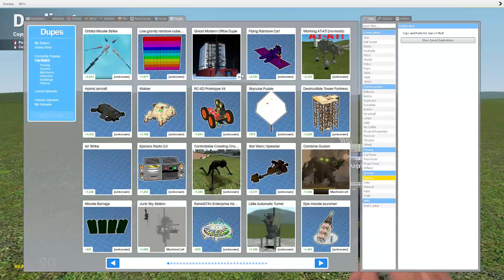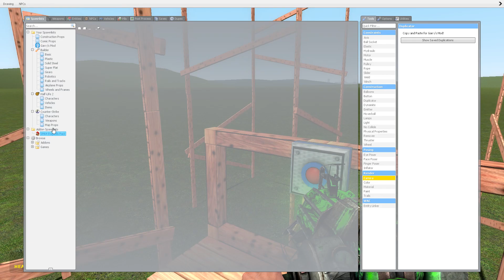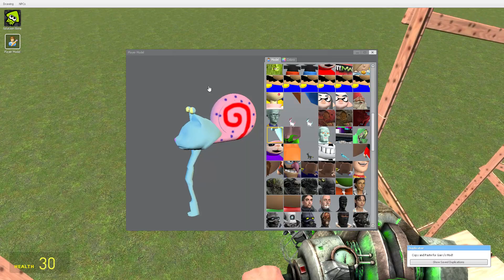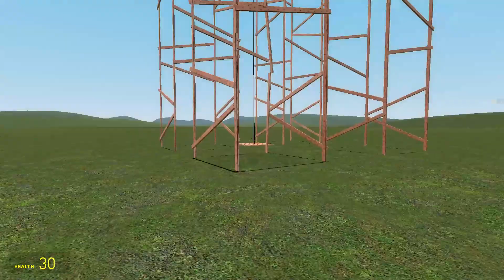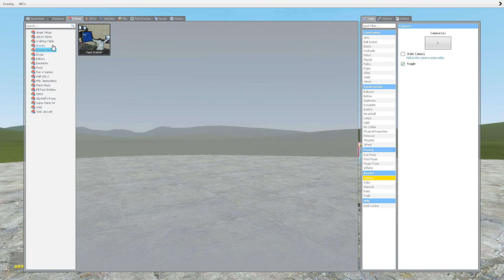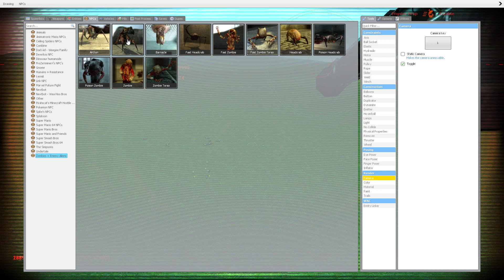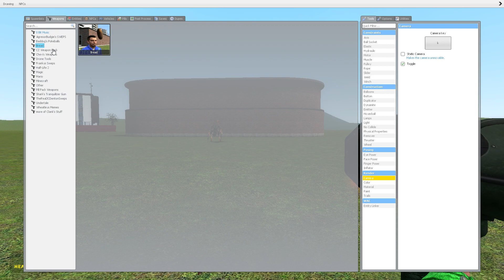Top 10 melhores dubes do garrys mode + coisas idiotas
Dupes incriveis